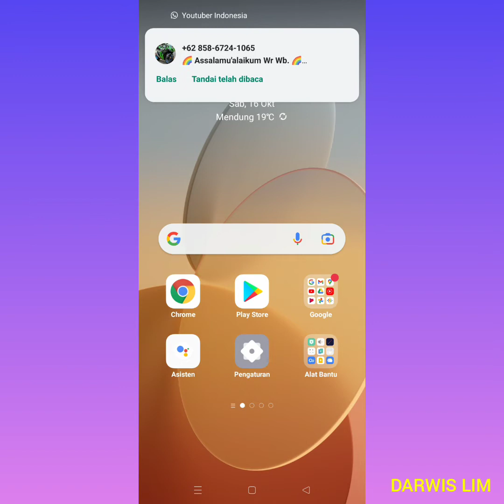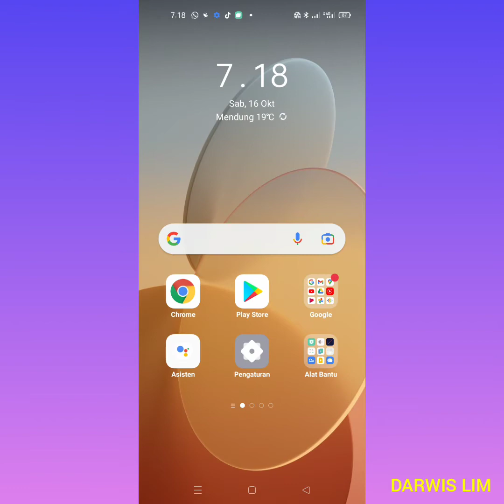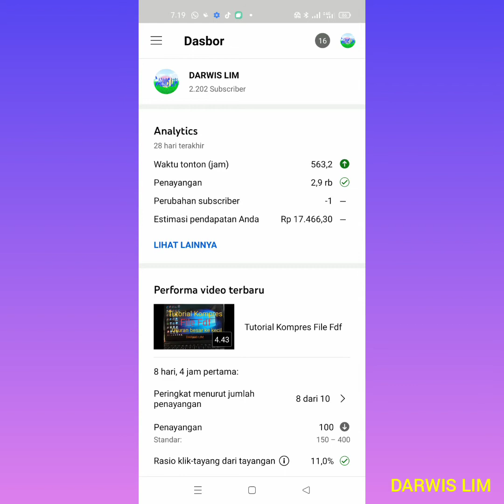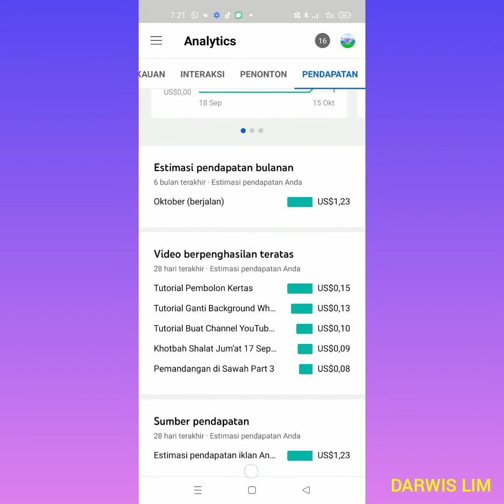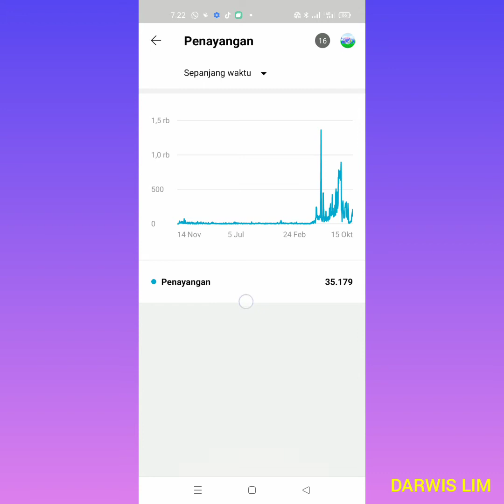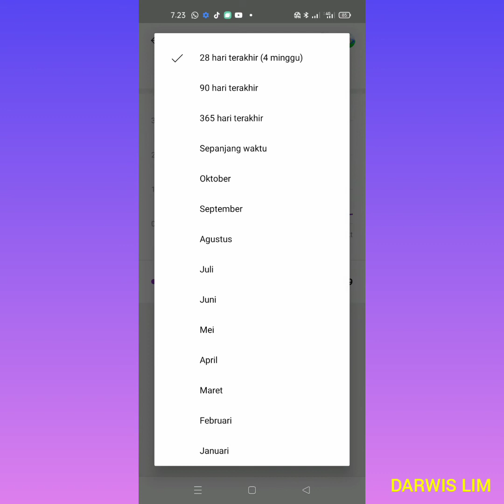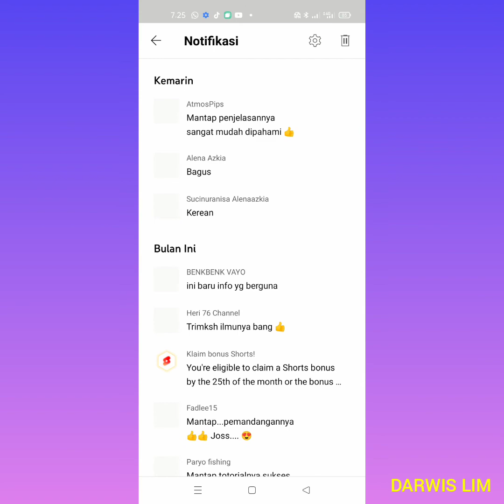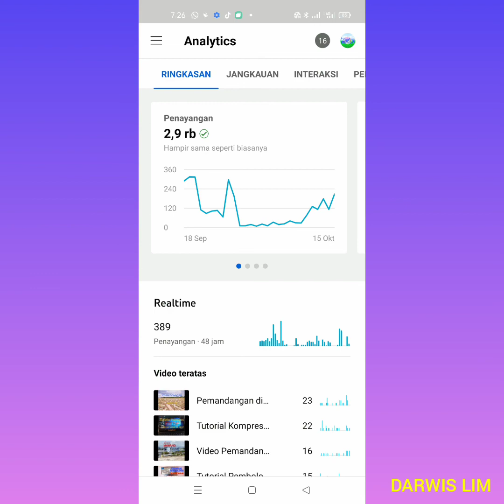Tutorial Download Aplikasi YouTube Studio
Video tutorial Download atau Unduh Aplikasi YouTube Studio dengan menggunakan handphone tahun 2021, dilengkapi dengan cara membuka fitur fitur nya, untuk lebih lengkapnya silahkan ikuti videonya sampai selesai, jangan diskip#DARWISLIM#suksesselalu#Oke